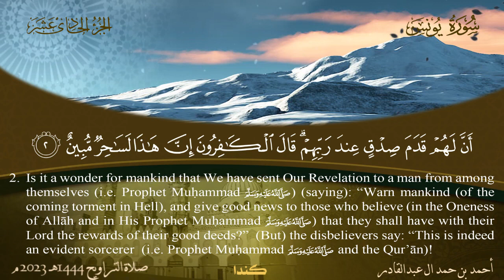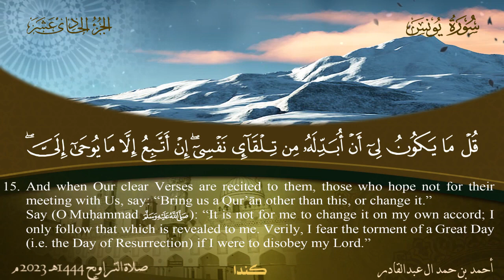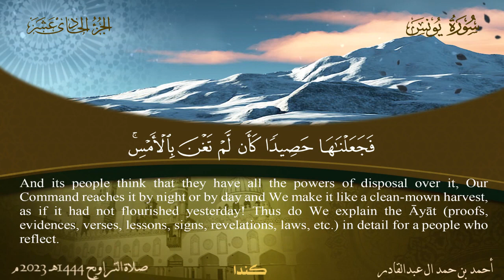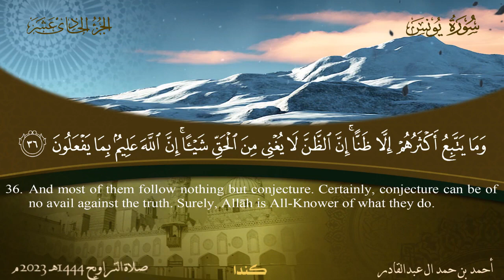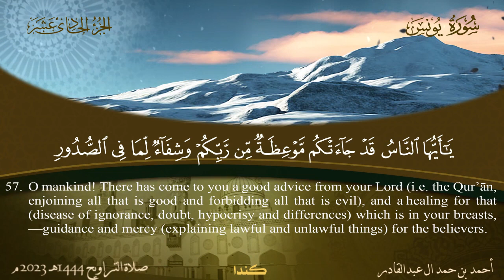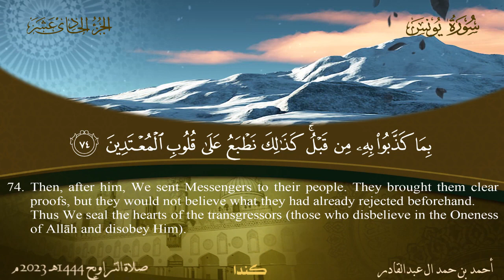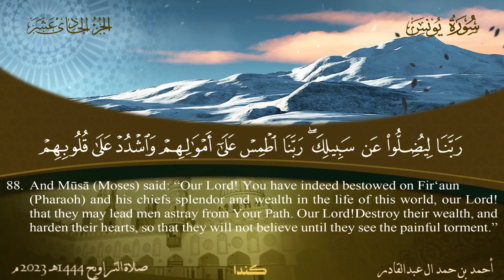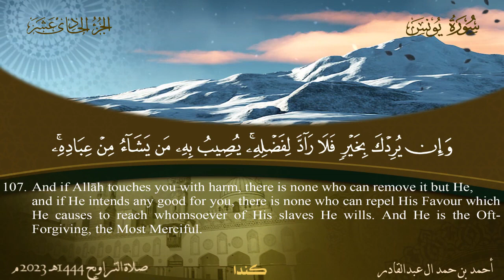سورة يونس - أحمد بن حمد ال عبدالقادر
سورة (يونس) كامله تلاوه خاشعه القارئ الشيخ أحمد بن حمد ال عبدالقادر

ارجوا دعم المحتوى بـ 👍 والاشتراك بالقناة ثم انقر فوق رمز الجرس (🔔) للحصول على كافة الإشعارات

quran ،surah،recitation،quran translation،quran online،quran in arabic،quran recitation،qari
،quran،full quran recitation،best quran reciter voice،quran reciter،reciter،top 20 quran reciters
،the noble quran،best qari tilawat،best qari for tajweed